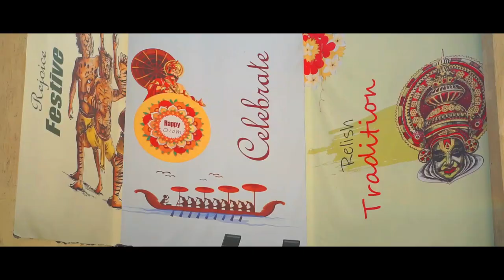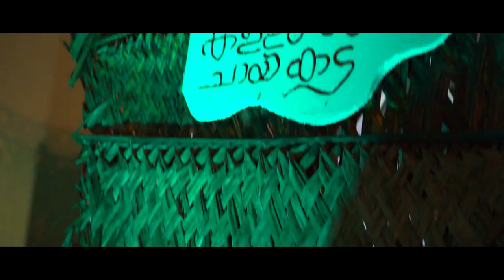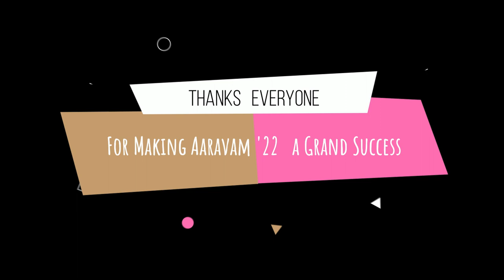AaRaVaM '22 at Aratt Firenza - Onam Celebration